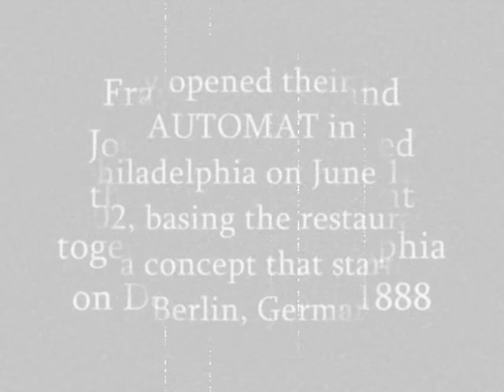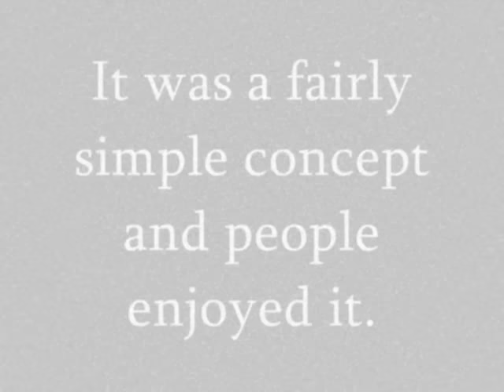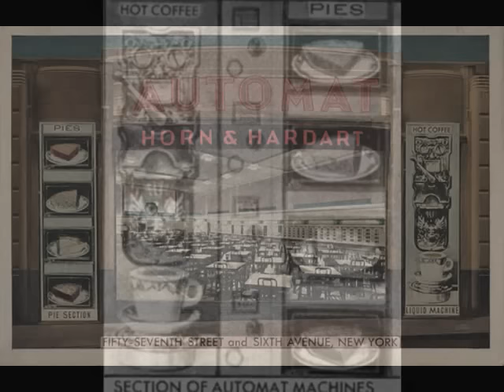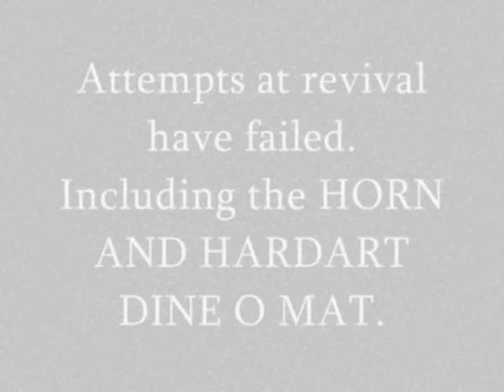Just Drop it in the Slot; a Look at the Horn and Hardart Automat and its Legacy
The Horn and Hardart Automat is part of the American psyche.  Unfortunately, it is gone.  Slideshow Director Alan G. Wasenius takes a look back to when it was king of the fast food restaurants.  You will be taken from its beginnings in 1902 until that last Automat closed, and beyond.